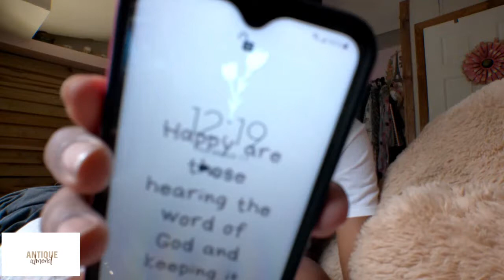*realistic* DAY IN MY LIFE AS A TEEN CONTENT CREATOR!| *grwm ,editing, pics & MORE!*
HEY ALMOND JOYS!! In todays video I take you along a day in my life,  showing you a *realistic* DAY IN MY LIFE AS A TEEN CONTENT CREATOR!| *grwm ,editing & MORE!* :) hope you enjoy !

Faq-
name?- Almond